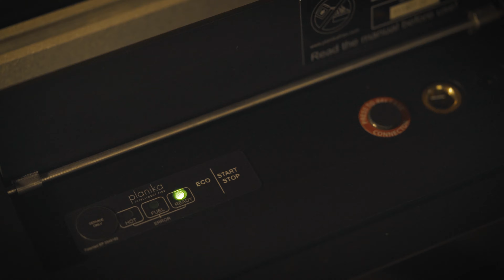Planika Prime Fire 990+ Automatischer Ethanolbrenner